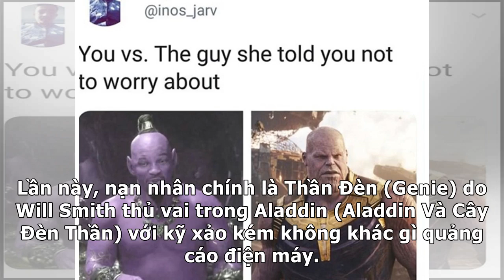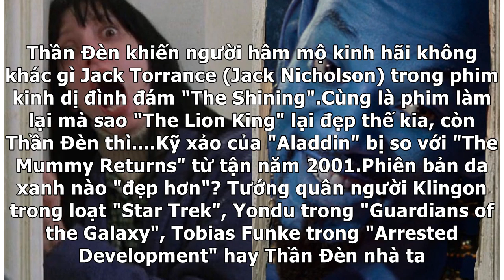Thần Đèn "Aladdin" trở thành "vựa muối" để cư dân mạng chế ảnh nhờ tạo hình quá tệTin 7 H